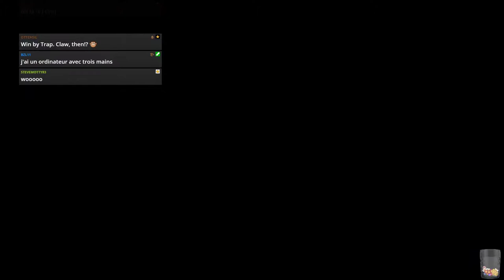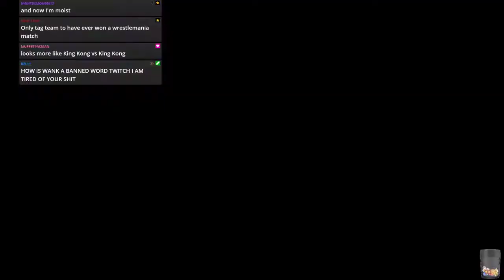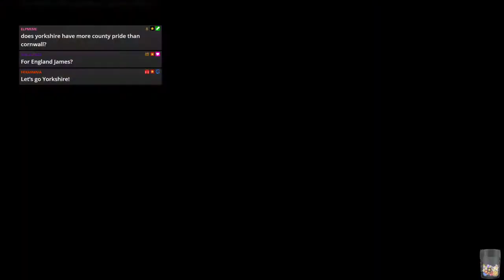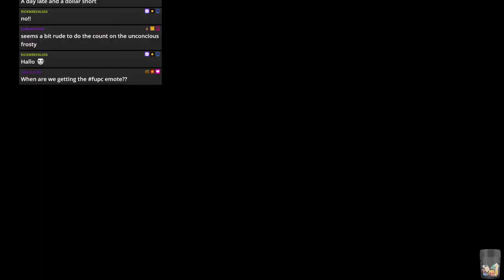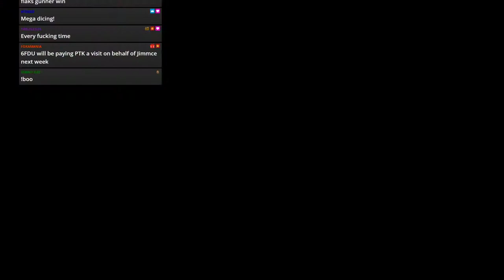WWE 2k19 - JFW Efed - WRESTLEMANIA Night One 2021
Night one of Mania with the main event being the Jimmce of the Ring Memorial Rumble!